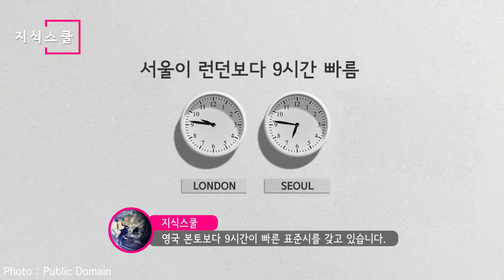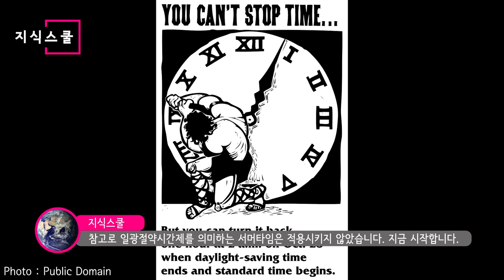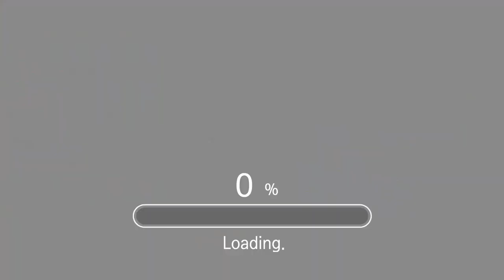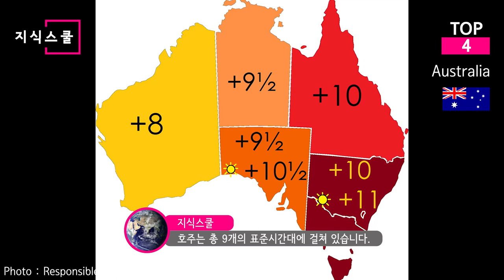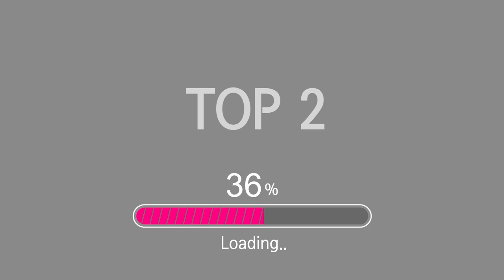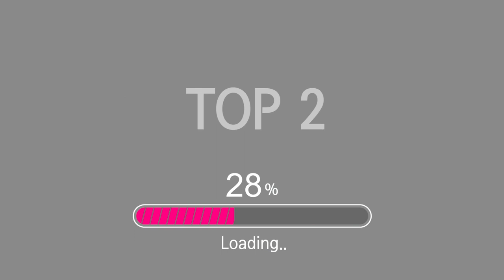시간이 다른 표준시간대가 가장 많은 국가 Top 10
표준시간대가 가장 많은 국가는 어디일까?

* 자료출처
In4matt - Toegyewon Station, Gyeonggi-do Korea 4
Kjetil Bjørnsrud - Royal Observatory, Greenwich
Alvesgaspar - Greenwich clock 1-manipulated
Alvesgaspar - Shepherd gate clock at the Royal Observatory, Greenwich, UK. At 14:05:42 (02:05:42 pm)
Jorge Royan - The Prague Astronomical Clock in Old Town - 855
Godefroy - The constituent lands of the French RepublicSycewicz - Часовые зоны в России по состоянию на 2020 год
Responsible? - Australia-states-timezones
TUBS - Location of XY (see filename) in the world. See also List of countries spanning more than one continent
MapGrid - Canada time zone map - en
TUBS - Kingdom of Denmark in its region (special marker)
TUBS - New Zealand in the World
Fonadier - Standard Timezones of Brazil
RicHard-59 - Mexico time zones map en
© OpenStreetMap contributors -
Anna Vinet - Wallis vue du ciel
my LifeShow - Araucaria columnaris, New Caledonia
Cecile pozzo di borgo - Cecile pozzo di borgo
Daniel Delille - Port aux Français
Thierry Caro - The High Court (Tribunal de grande instance) in Saint-Denis, Réunion.
- Aerial view of St Pierre, the capital and largest town
FRED - Rikitea Town Hall
A.Savin - Kaliningrad 05-2017 img10 aerial view.jpg
Joann94024 - Fish and Wildlife sign
David Stanley - Flying Fish Cove
Kevstan - The Market building in Jamestown Saint Helena
Montserrat - A view of half of the coastline of Little Bay, and a glimpse of Carrs Bay, taken from partway up the headland between Little Bay and Rendezvous Bay, 2012
Pitcairn Islands - Pitcairn Anlegestelle
Msdstefan - Natural stone arch
CloudSurfer - Tokelau barge
Agência de Notícias do Acre - Members of an uncontacted tribe encountered in 2008
Daniela de Oliveira Moraes -
john.vergari - Arquipélago de São Pedro e São Paulo
photo pantai -